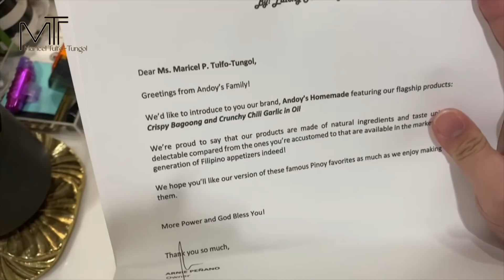6TH MONTH CELEBRATION OF GRAYSON + HIS FIRST TIME EATING SOLIDS 👶🏻 | Maricel Tulfo-Tungol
Hi, I'm Maricel Tulfo-Tungol! Mar for short. 😉

Where I'll be sharing my life, travels, passion for beauty, adventures, motherhood and my growing family through videos.